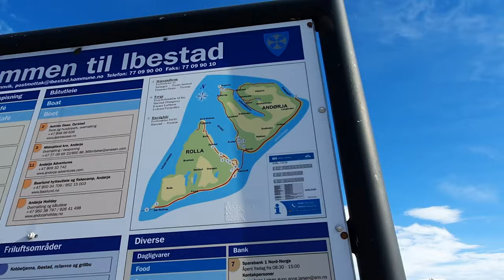Не Лофотены, но красота Заполярья. Острова Dyrøya, Andørja, Rolla, Harstad. Северная Норвегия. 17мая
Наше путешествие по 4м островам севера в Национальный день Норвегии.
Сначала мы добрались до острова Дирой
( Dyrøya), затем Андорья (Andørja), из Андорьи по подземному тунелю к острову Ролла (Rolla) и от туда на пароме к городу
Харштад (Harstad).
Эти острова как другие в Норвегии уникальны своими красотами,  водопадами, горами, изумрудными пляжами, а остров Харштад богат своей культурной жизнью.
До лофотенов от сюда ехать совсем не далеко,  около 100 км. О них расскажем в следующей нашей поездке!